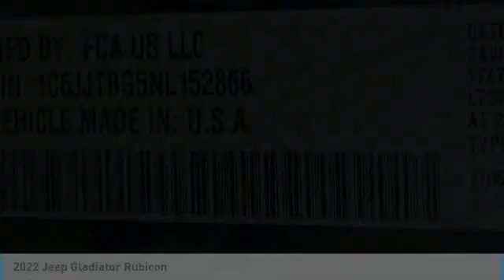2022 Jeep Gladiator NJ3060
2022 Jeep Gladiator Rubicon Price includes: $1000 - Bonus Cash 22CNA. Exp. 09/06/2022 $500 - West BC Bonus Cash WECNA. Exp. 09/06/2022.